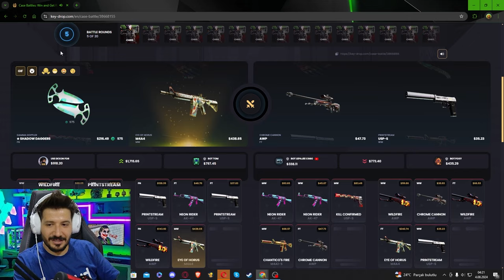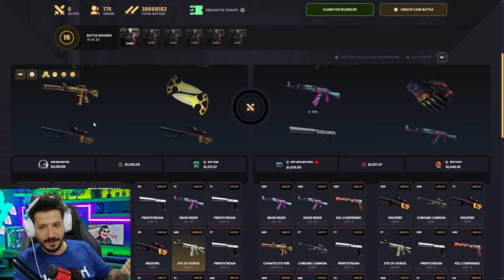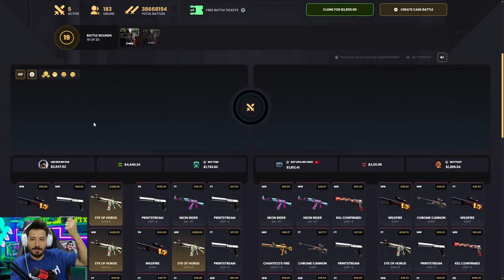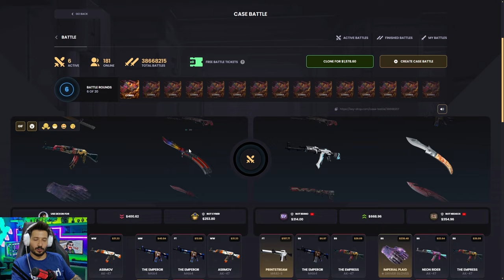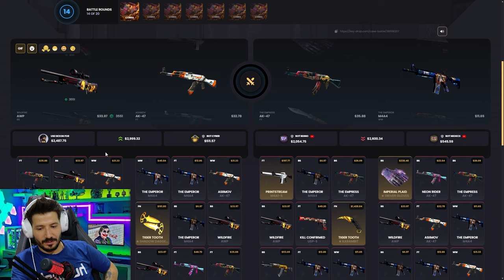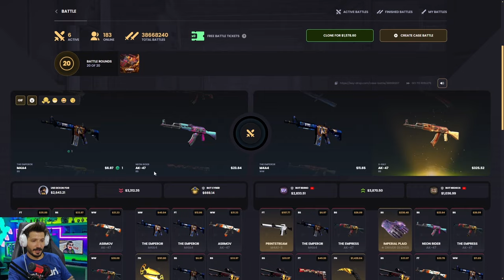ÇOK NADİR BOWİE KNİFE KATLADIK Keydrop Promo Code 2024 giveaway